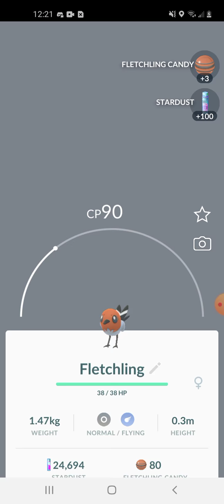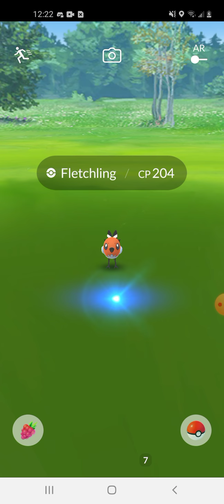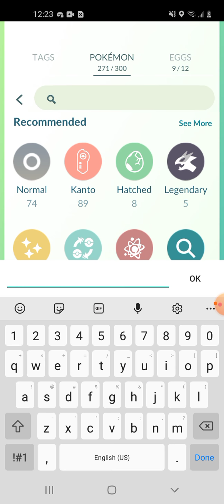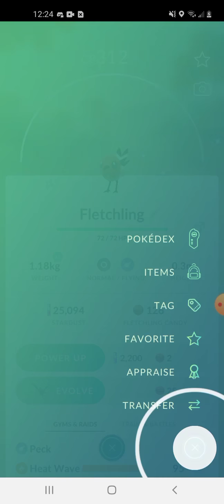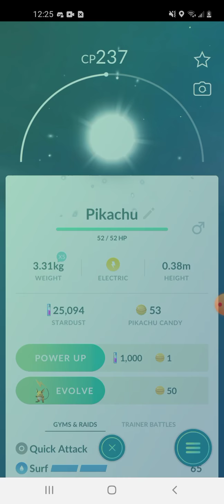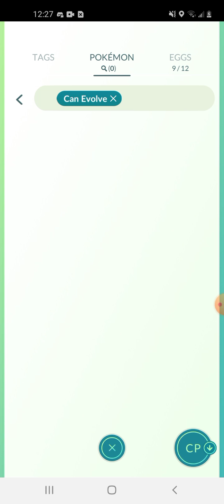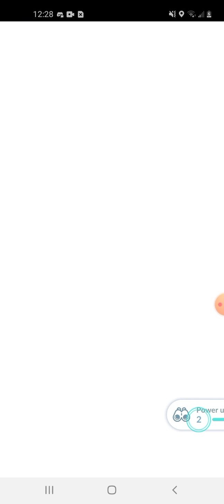Pokemon Go: Fletchling event plus shiny evolution + Blooper (someone texts me in the middle of it)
This was fun to make and was even funnier when Dr. V also known as Fandombits on this platform texted me with a continue of our already started up RP. If anyone reads the comments feel free to check Fandombits out because her content is always amazing. I ended up catching two shiny Fletching in a row before recording and a Tornadus before hand from a raid. Maybe today is a lucky pokemon go day for me after all.